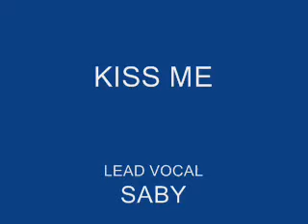SABINA - Kiss me ( Cover )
Sabina singing famouse song from Sixpence none the richer